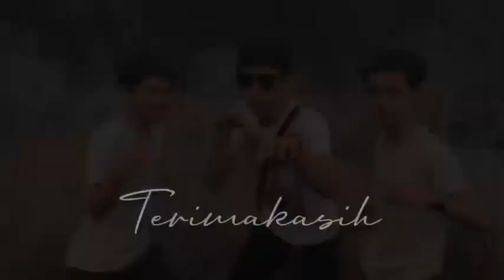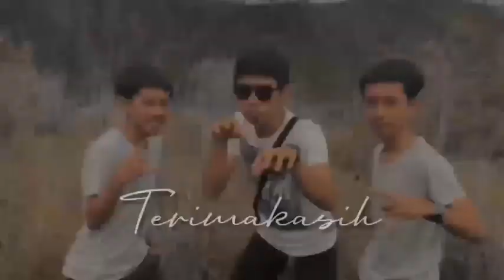Mantapp!!! "BARONG MINI" Sudah Jadi Part#2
Welcome to Xaldysujana channel, konten ini berisi tentang tutorial, vlog, review yang akan membuat anda terhibur.
Bantu suport channel xaldysujana hingga 10k sub😎🙏
Tunggu video seruu selanjutnya...

Dumogi rahayu sareng sami
Suksma🙏

Tetap stay dirumah dulu semeton sampai kondisi membaik🙏